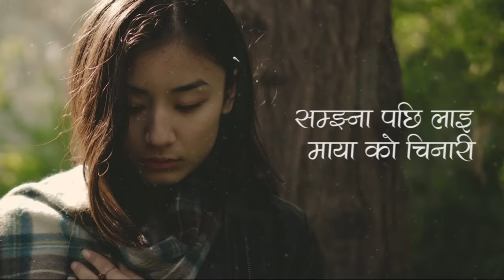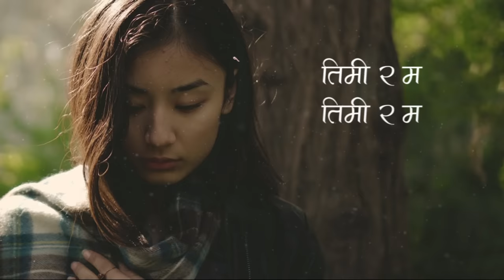Timi Ra Ma (DixitaKarki) Official Lyrics Video PapaPuguSong